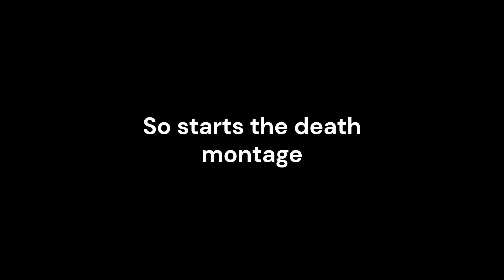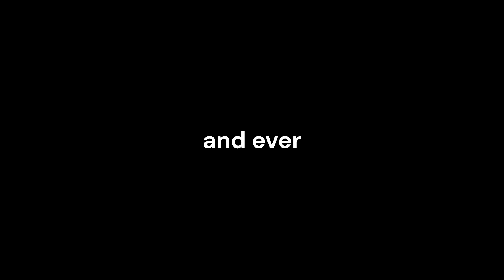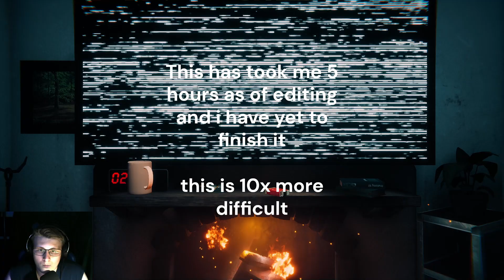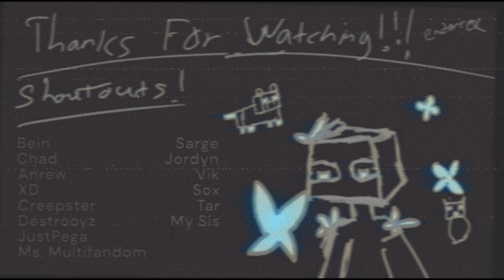The Unbeatable Living Room / The Joy of Creation / Part 2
Pls hit like. Love ya. Have a good day.